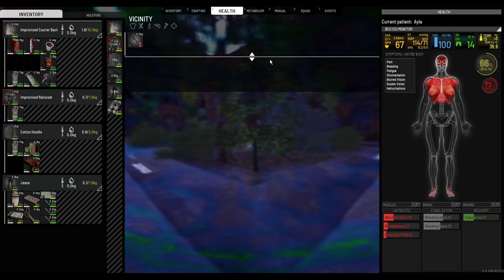Hide and Seek Event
Record cut halfway through the end sadly : when I took a screenshot of my fame points before dying, I didn't realize it stopped the recording. That new steam screenshot hotkey happens to be the same as an old OBS hotkey to end the record, which I forgot about.

Reclusive's perspective of the event should be uploaded soon.